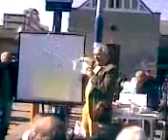LANZAMIENTO CAMPAÑA A INTENDENTE DE LANUS 2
EN LA PLAZA BELGRANO EST. LANUS